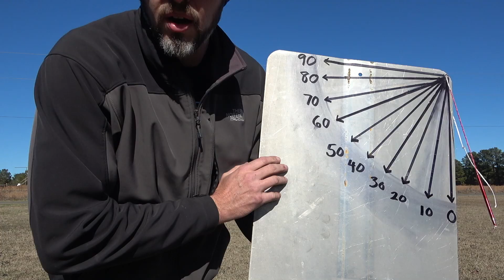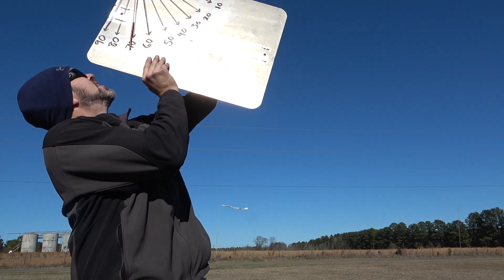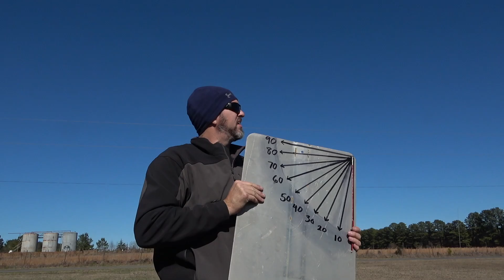Science Project With Uncle Kyle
My sweet niece needed help with her science fair project.  Turns out she has an uncle who is a bonafide scientist!  The actual project was not the rockets, but how to measure the altitude with a protractor and right triangle trigonometry.  Here is a quick highlight video of the project.

Paramotor Instructional techniques offered by Kyle O.

Shipping Address:
Kyle O'Glee
531 S Main St